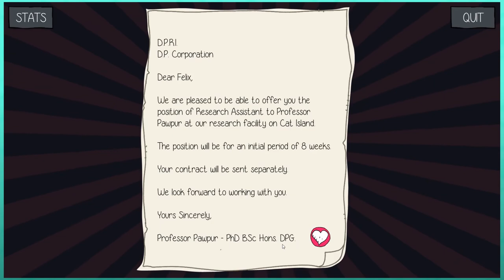Let's Play Purrfect Date - PART 1: Hidden Motives | Cat Dating Simulator Gameplay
Let's Play Purrfect Date - PART 1 Visual Novel / Dating Simulator Gameplay

Welcome to Purrfect Date! This game presents itself is a cat dating simulator, but that takes a backseat to a fun mystery story that you are left to unravel. Graeme and David definitely seem to be putting the focus on the banging cats parts of the gameplay though...

Purrfect Date Steam description:
"Purrfect Date is a cross between a Visual Novel, a Dating Sim, and a dark British comedy. You, a human, will get to date cats and uncover the dark secrets of the mysterious Cat Island."

We'll try dating as many cats as we can in this Purrfect Date simulator playthrough. Do you have some favorites as well? Hopefully you enjoy the cats, mystery, and "romantic" tension in this Purrfect Date walkthrough.

After completing the Intro, and creating our character, we are introduced to the island - and several characters like Bob, Zane Jones, and Professor Pawpur.